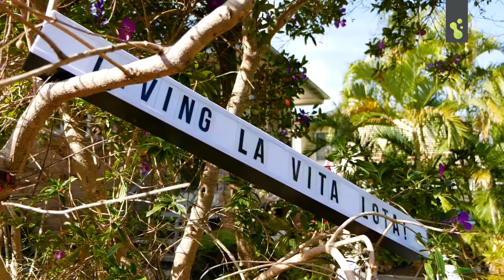82 Alastair Street, Lota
Property Presented by Richie Yates from freedomproperty.com.au